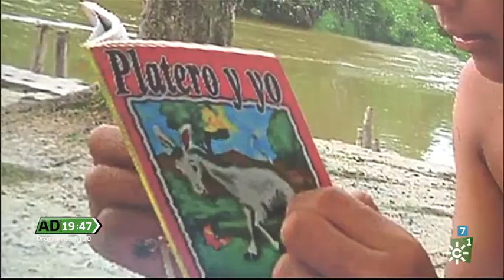II Festival Internacional del Burro, de Sanlúcar, en Andalucía Directo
Peludos y muy suaves, llevan con nosotros miles de años. Ayudándonos en las labores del campo, trayéndonos y llevándonos de un sitio a otro e inspirando, incluso, a escritores andaluces de renombre. Han hecho tanto por la humanidad, en palabras de los propios criadores, que se merecían algo así. Un festival a modo de rebuzno. Es el II Festival Internacional del burro que estos días, y hasta el sábado, se celebra en el recinto de las carreras de caballos de Sanlúcar. Una cita que no han querido perderse ni los ‘troppers’ de la Guerra de las Galaxias. Y no es ninguna burrada. A alguno de ellos lo hemos visto pasear junto a estas particulares mascotas por la orilla de las Piletas, con Bajo Guía como telón de fondo. Hemos conocido a Aitor Magallanes, tan tozudo como aquellos que un día, hace 500 años, circunnavegaron por primera vez la tierra. Animales que nos transmiten tanta paz que en torno a ellos se ha creado la asnoterapia: abrazos y más abrazos que, verdaderamente, relajan. Criadores que ya no entienden su día a día sin la compañía de estos seres tan blandos “que se dirían de algodón” y que forman parte de lo andaluz: Platero y yo, el burro taxi y... ¡la Borriquita cuando llega Semana Santa! Desde luego que con tanto burro, aquí, no hay quien se aburra.

Reportaje emitido el jueves 2 de agosto de 2018 en el programa 'Andalucía Directo' de Canal Sur TV.